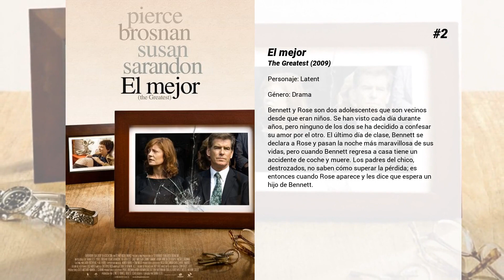Las mejores películas de Colby Minifie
Bienvenido a... ¡Las mejores películas de Colby Minifie! En nuestro canal encontrarás centerares de TOPS y rankings de las mejores películas de todos los géneros, actores y nacionalidades.

5. The Super
Phil es un expolicía que empieza a trabajar como encargado de mantenimiento en un edificio de Manhattan. Cuando los inquilinos del mismo empiezan a desaparecer, Phil sospecha que hay un asesino suelto en el lugar. Pero, ¿en quién confiar cuando todos los vecinos parecen tener algo que esconder?

4. Alma de actor
Tras sufrir un infarto, un famoso actor se ve obligado a cruzar el país con su hijo (que testificó contra él en su divorcio) en una última aventura disparatada.

3. Submission
Un cínico profesor universitario tiene un gran interés en una talentosa joven estudiante de escritura.

2. El mejor
Bennett y Rose son dos adolescentes que son vecinos desde que eran niños. Se han visto cada día durante años, pero ninguno de los dos se ha decidido a confesar su amor por el otro. El último día de clase, Bennett se declara a Rose y pasan la noche más maravillosa de sus vidas, pero cuando Bennett regresa a casa tiene un accidente de coche y muere. Los padres del chico, destrozados, no saben cómo superar la pérdida; es entonces cuando Rose aparece y les dice que espera un hijo de Bennett.

1. Estoy pensando en dejarlo
Un atajo imprevisto provoca que una mujer, en plena búsqueda de un modo de romper con su novio, tenga que reconsiderar toda su vida.